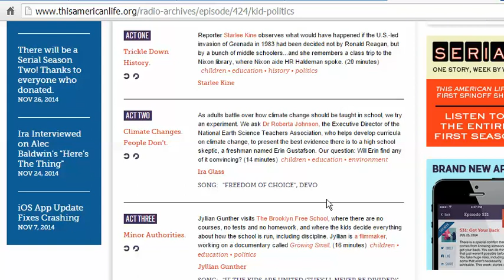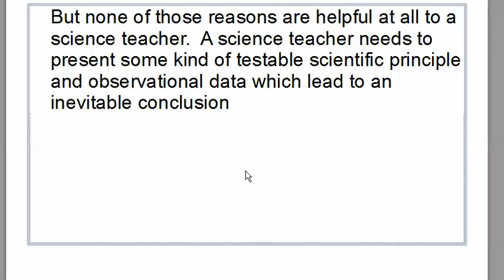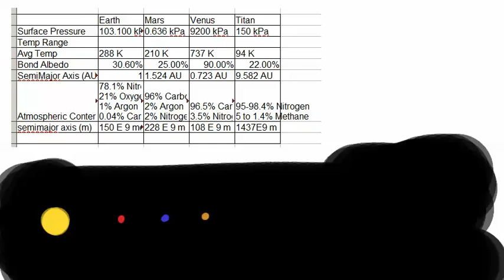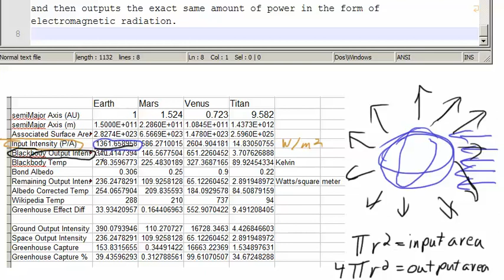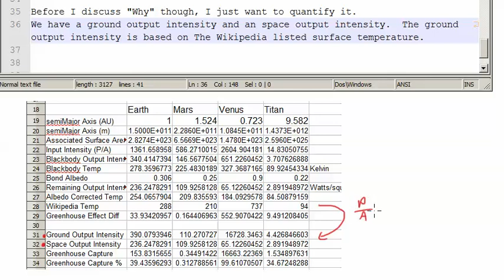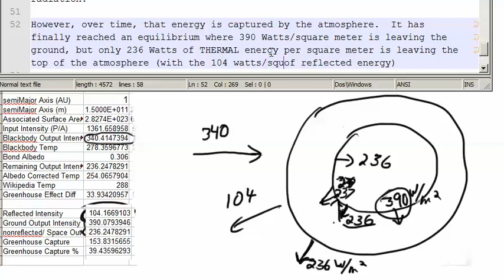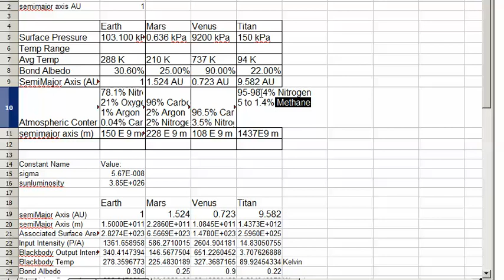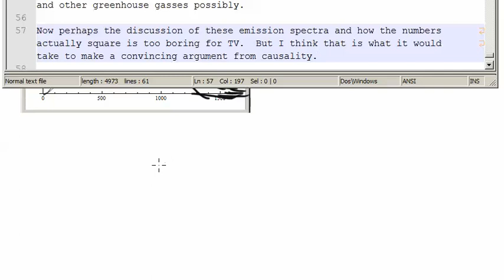2015 01 21 Earth Mars Venus Titan - Greenhouse Effects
This video goes back and explains a part of the reason why I've been working on the "Convince Me Carbon Dioxide is a Greenhouse Gas" project -- why the standard answers to this question don't work for me.

This American Life tried to convince a freshman in high school that global warming was a result of increased Carbon Dioxide emissions.  I think they came away from the show with the idea that "you just can't teach some people" but I came away from the show with the realization of just how incredibly bad the standard explanations for global warming really are!

Explanations of how the ground absorbs visible light and re-emits in the infrared are widespread on the internet.  But details on how to calculate exactly how much of that energy gets captured, and how much it will raise the temperature is not widespread.

In the last 20 minutes of the video, I am describing how to apply some of the "basic" mathematical models to the problem... In particular, I want to quantify how much heat comes from the sun, how much gets reflected back into space, and how much of it is absorbed by the atmospheric greenhouse effect.

I introduce a minimum set of quantitative concepts principles that are needed to approach the problem:

Stefan Boltzmann's Law
Planck Blackbody Distribution
Emission/Absorption Spectra
Bond Albedo

To really finish the problem we would need some detailed information on the emission/absorption spectrum of Carbon Dioxide, water vapor, and methane gas.  This is actually a fairly complicated question:  For instance "Given a surface pressure, mass, and radius of a planet, and a concentration of a particular gas, find what luminosity percentage of each frequency of outgoing light it will absorb."